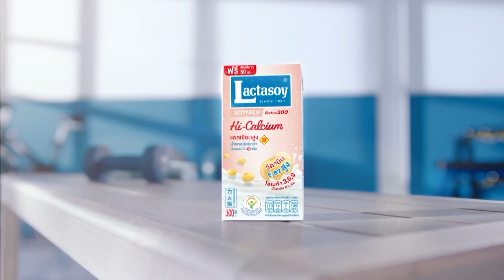พยากรณ์อากาศ 25 พฤศจิกายน 2565 | ทั่วไทยระวังฝนตกหนัก | TNN EARTH | 25-11-22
ทุกภาคของไทยยังมีฝนตกหนักวันนี้อีก 1 วัน หลายพื้นที่ต้องระวังน้ำท่วมฉับพลัน น้ำป่าไหลหลาก ส่วนภาคใต้มีฝนตกหนักและคลื่นลมแรง บริเวณที่มีฝนฟ้าคะนอง คลื่นสูงมากกว่า 2 เมตร ส่วนช่วงวันที่ 26-29 พ.ย. ฝนทั่วไทยเริ่มลดลง